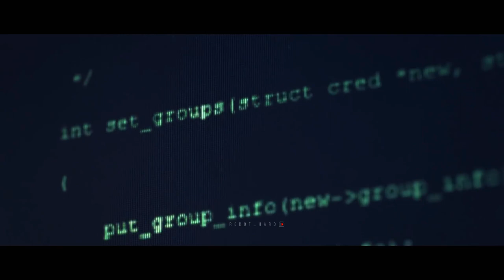Maurizio Avossa - Mansion Ghost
на кофе - /Сбербанк/  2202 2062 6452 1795